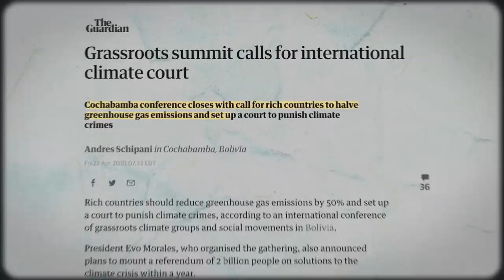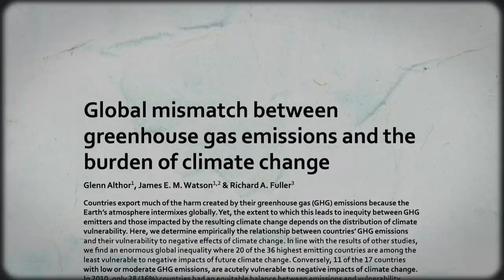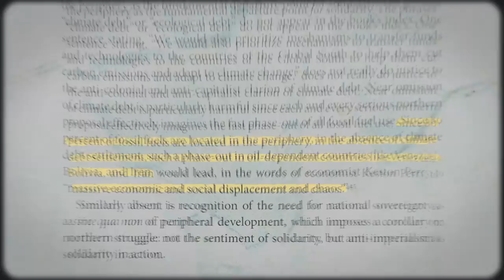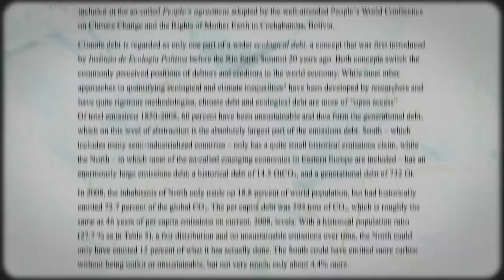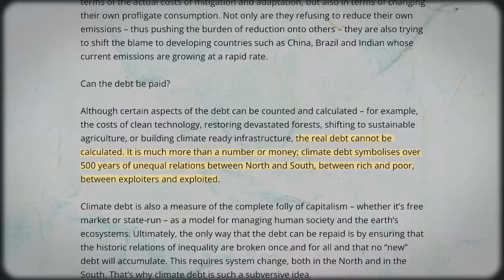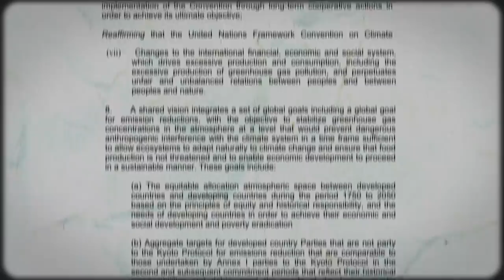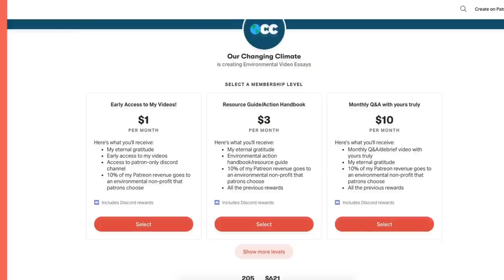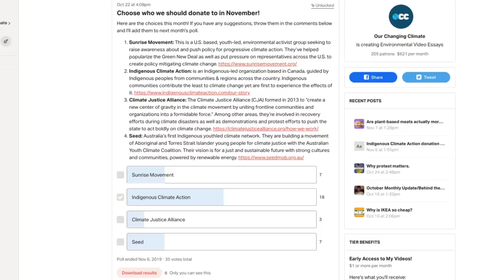How We End Climate Imperialism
This is how we end climate imperialism through climate debt. Support OCC and get 20+ bonus, ad-free videos by signing up for Nebula

In this Our Changing Climate climate change video essay, I look at how we end climate imperialism through climate debt. With COP 26 on our doorstep, it's more important than ever to talk about climate debt and climate imperialism. Climate debt is a concept developed to reveal the unequal relationship between Global North (the imperial core) and the Global South (the imperial periphery) caused by centuries of imperialism, colonialism, and climate change. Climate debt demands countries in the imperial core pay reparations for the damage they've done to people, atmosphere and planet. For countless COPs countries in the imperial periphery have pushed for repayment of climate debts, but have been rebuffed over and over. In part, this is why The World People's Conference on Climate Change and the Rights of Mother Earth took place in Cochabamba in 2010. Indeed, the People's Agreement that came out of the Cochabamba People's Conference highlights climate debt as an essential tool in the fight to mitigate and adapt to the climate crisis.

Timestamps:
0:00 - Intro
1:08 - What Is Climate Debt?
4:12 - Who Is Responsible?
7:15 - How to Repay a Climate Debt
9:39 - Support OCC on Patreon
10:31 - Outro

Some footage courtesy of Getty Images